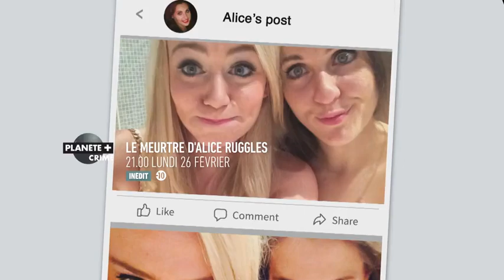Le meurtre d'Alice Ruggles | bande annonce | Planète+Crime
LUNDI 26 FEVIRER A 21H00

Tout avait bien commencé entre Alice, 24 ans, et Harry, un jeune militaire déployé en Afghanistan. Pourtant, quand Alice décide de le quitter, le jeune homme, loin de se décourager, semble de plus en plus obsédé par elle.